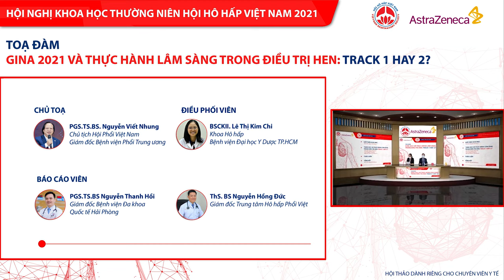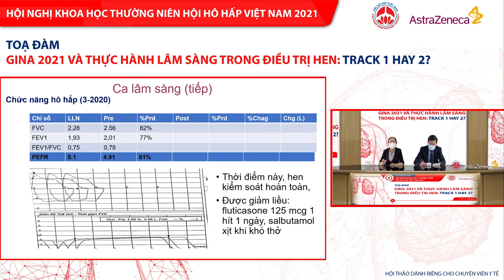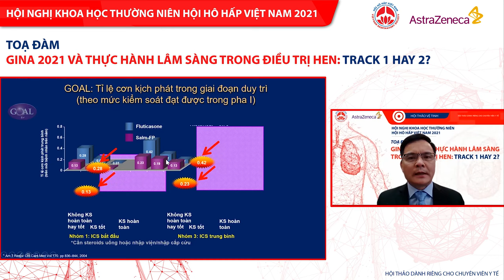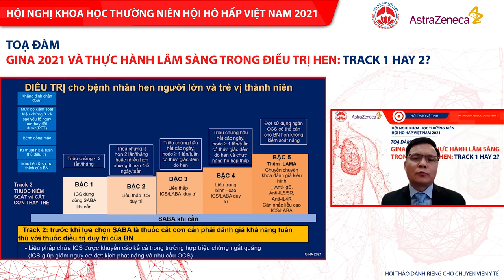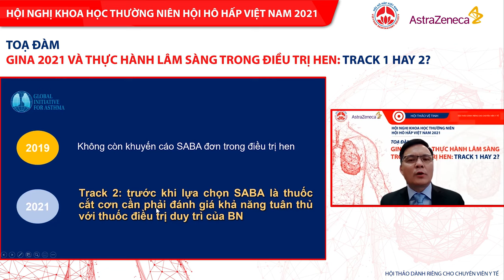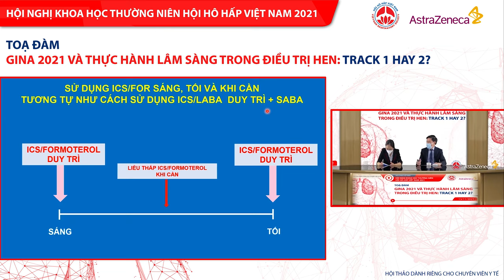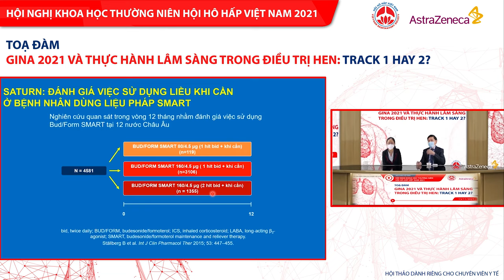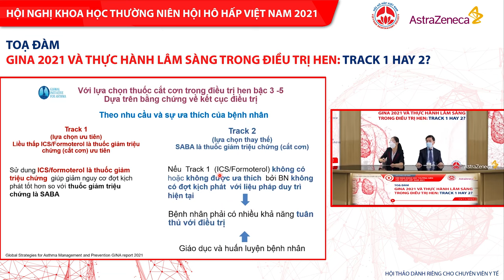GINA 2021 và thực hành lâm sàng trong điều trị Hen Track 1 hay 2